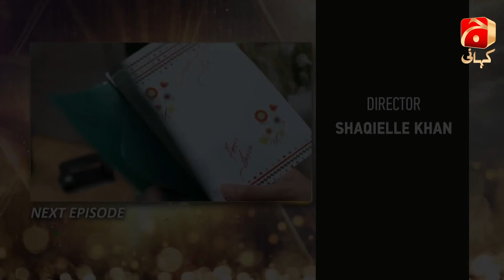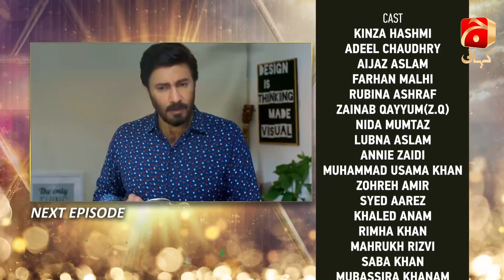Uraan - Episode 12 Teaser | Aijaz Aslam | Kinza Hashmi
Written by: Jahanzeb Qamar
Directed by: Shaqielle Khan
Produced by: Abdullah Kadwani & Asad Qureshi
Production house: 7TH Sky Entertainment

Cast:
Kinza Hashmi
Adeel Chaudhry
Aijaz Aslam
Farhan A Malhi
Rubina Ashraf
Zainab Qayyum
Nida Mumtaz
Lubna Aslam
Ainy Zaidi
Usama Khan
Zohreh Amir
Syed Areez
Khaled Anam
Rahma Khan
Mahrukh Rizvi
Saba Khan
Mubassira Khanam